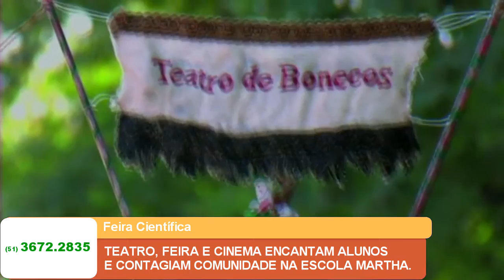TEATRO, FEIRA E CINEMA ENCANTAM ALUNOS E CONTAGIAM COMUNIDADE NA ESCOLA MARTHA